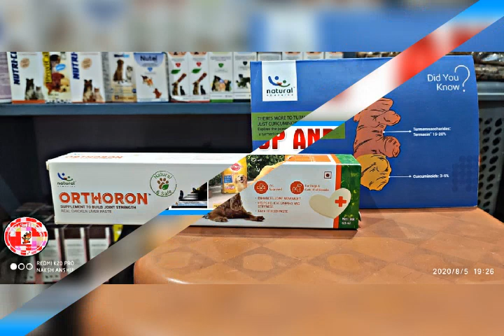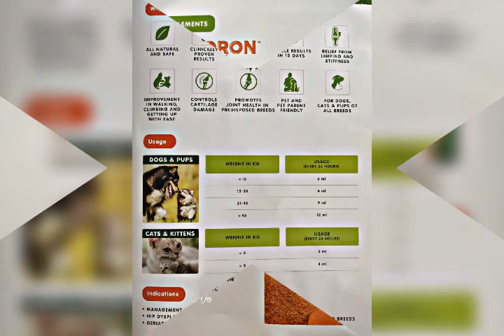Best pet shop in Aligarh ( Naksh Pet shop )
Best pet shop in Aligarh / Owner Mr Anshul Singh / Add - Naurangabad Gt Road Aligarh, pH 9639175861 /